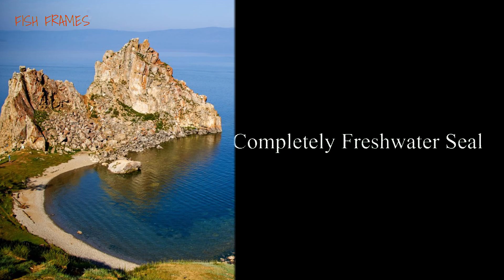BAIKAL SEAL | Meet the World’s Only Completely Freshwater Seal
Hello Everyone! Welcome back to my tank! Another blessed day to everyone, this episode is about Meet the World’s Only Completely Freshwater Seal, THE BAIKAL SEAL. God Bless...

Russia's Lake Baikal is home to the world’s only freshwater-exclusive seal.
The Baikal seal of Lake Baikal is the only seal that lives exclusively in freshwater, and it's found nowhere else. And is it any wonder? If there is one body of freshwater where we'd expect to find completely unique creatures, I'd put my money on Lake Baikal.